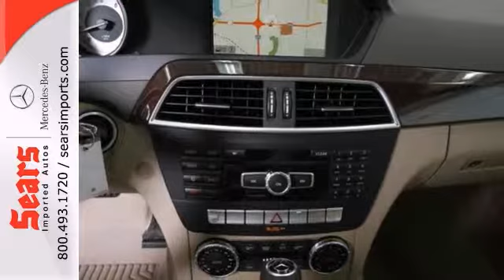2014 Mercedes-Benz C-Class Minnetonka MN Minneapolis, MN #67308 - SOLD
Year: 2014
Make: Mercedes-Benz
Model: C-Class
Trim: 4dr Sdn C300 4MATIC
Engine: L Cyl.
Color: Lunar Blue Metallic
Interior: Almond/Beige
Stock #: 67308

Address:
13500 Wayzata Blvd